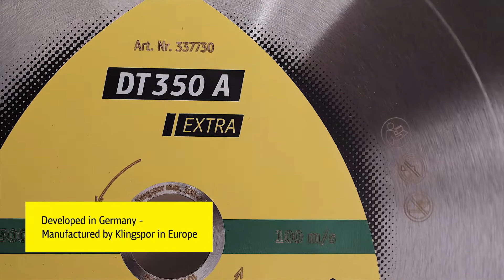PERFECT for SANDSTONE and ASPHALT! - Diamond Cutting Blade - DT 350 A EXTRA | Klingspor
PERFECT for REPAIR WORK! - Specifically designed for SANDSTONE and ASPHALT!
OPTIMAL PROTECTION of the steel core due to the use of INCLINED PROTECTIVE SEGMENTS - prevent premature wearing of the welds!

SAVE TIME thanks to HIGH CUTTING SPEED!